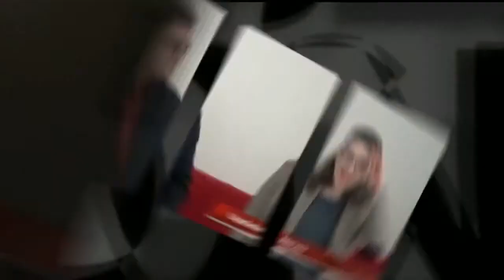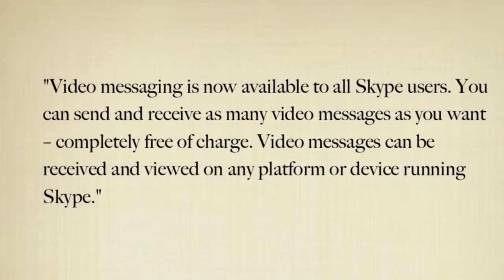Skype announces free video messaging to all users